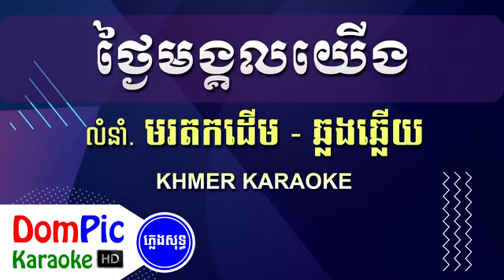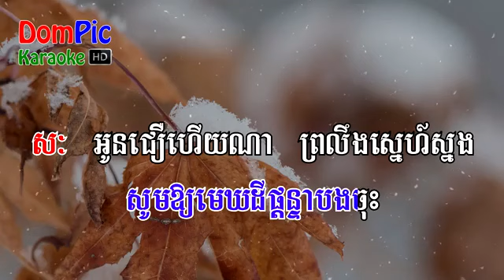ថ្ងៃមង្គលយើង ឆ្លងឆ្លើយ ភ្លេងសុទ្ធ Tngai Mong Kol Yerng Pleng Sot DomPic Karaoke